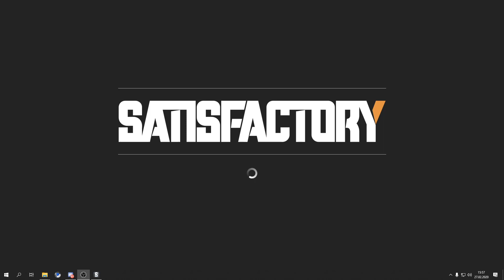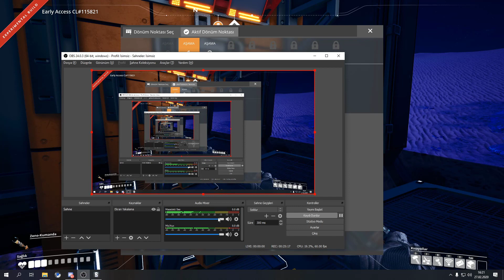Satisfactory Experimental YENİ GÜNCELLEME İLE İLK BÖLÜM # 1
Satisfactory Experimental
son güncelleme ile herşey deişti bende yeni bir seri başlattım arkadaşlar Satisfactory Experimental ilk bölümü ile karşınızdayız